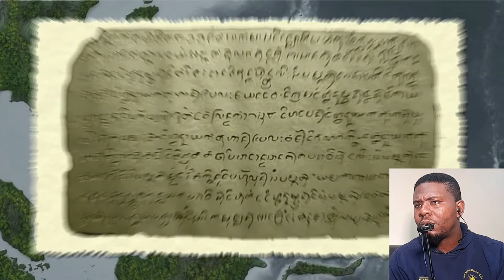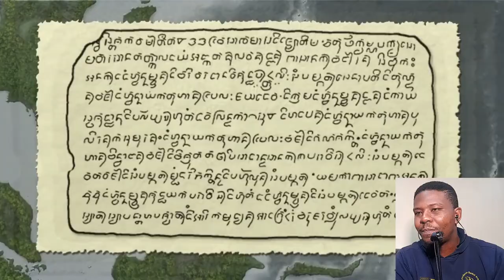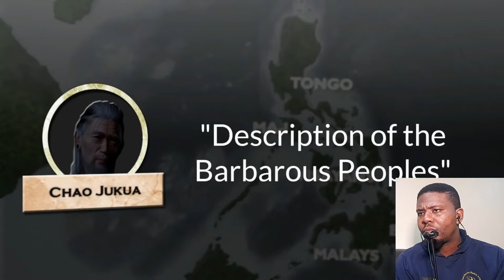African Guy Reacts to THE HISTORY OF THE PHILIPPINES in 12 minutes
In this Video an African Guy is Reacting to THE HISTORY OF THE PHILIPPINES in 12 minutes

Please help me Improve my Production quality by SUPPORTING me Thank You in Advance

Reacts to
Reacting to THE HISTORY OF THE PHILIPPINES in 12 minutes
Reacting to Philippines